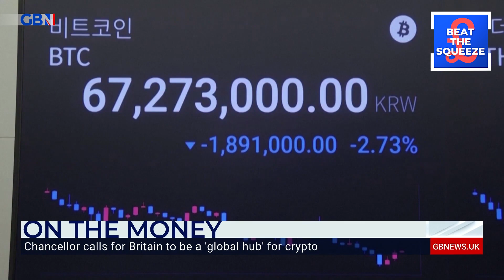Sunak crypto pledge is 'hot air' says Dominic Frisby, disagreeing with Kraken Managing Director